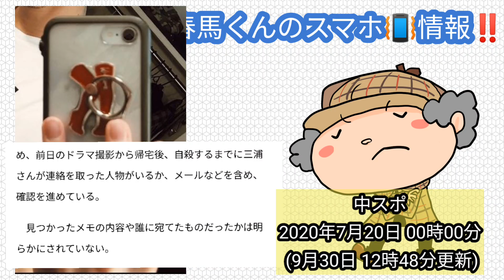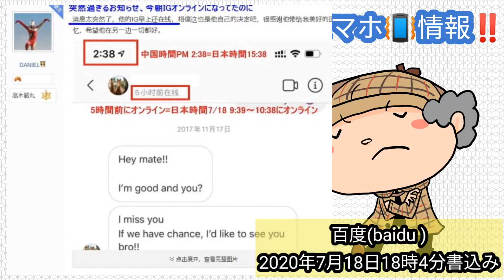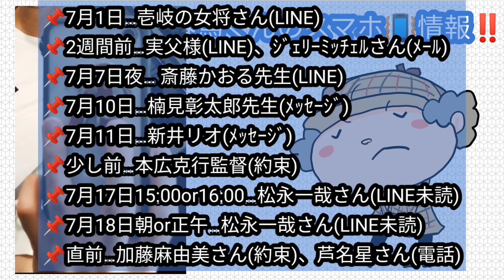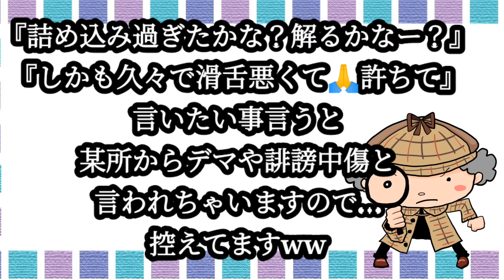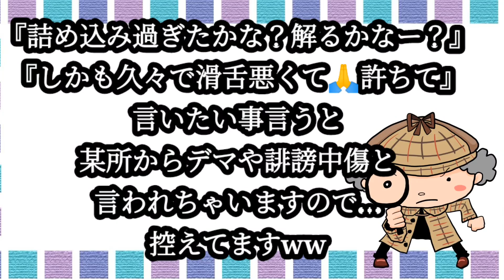三浦春馬【スマホ(携帯)情報!!】今は何処に？7月やり取り。インスタ鍵垢。待ち受け画像。LINEアイコン等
(´・ω・`)『最近遅れ気味。。許ちてちょ。』
 『深くは語れませんが、お察しください。。。』
✰✰登録者2000人超えました✰✰
皆様♬有難う御座いました。。(ｕ_ｕ*)

◤三浦春馬 - 本日のWikipedia
三浦 春馬は、日本の俳優、歌手。茨城県土浦市出身。最終所属はアミューズ。日本を代表する俳優の一人として ドラマ・映画・舞台・ミュージカル等幅広く活躍し、演技力に加え卓越した歌唱力とダンスの技術により「表現者」とも称された。 ウィキペディア
生年月日： 1990年4月5日
出生地： 茨城県 土浦市
身長： 178cm
事務所： アミューズ（最終所属）

◆◆◆今回の動画関連記事◆◆◆
※URLが長いのはこちらに貼れません🙏
※関連SNS系も今回は控えさせて頂きます🙏

📌前日のドラマ撮影から帰宅後、自殺するまでに三浦さんが連絡を取った人物がいるか、メールなどを含め、確認を進めている。
(中スポ 2020年7月20日 00時00分 (9月30日 12時48分更新) )

📌A子さん(お母様)は遺骨、生前の記録が残る携帯電話や手帳などの遺品を持ったまま…
(週刊女性PRIME 2021/2/19)

📌2020年7月20日「スッキリ」内容
(J-CASTニュース 2020年07月20日13時21分)

📌コンフィデンスマンjp 公式Instagram
「1つの時代が終わった」Instagram
🌸三浦春馬さんの「声」か！？ 長澤まさみ『コンフィデンスマンJP 英雄編』新着動画がアツい！
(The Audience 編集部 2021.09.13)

📌パン屋キャッスルさん Instagram
🍞10月10日から再開します🍞
🌸三浦春馬さん「東京の父母」が仕事復帰日を告知…思い出の場所が戻ってくる
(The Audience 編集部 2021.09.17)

【【🌸春馬くん情報🐎】】

◤🆕三浦春馬さん、相葉雅紀MC『FNS歌謡祭 秋』で過去映像やエピソードトークに期待大な理由
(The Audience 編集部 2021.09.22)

※番組へのメッセージ送れます

◤🆕森雄基、三浦春馬さん「月命日」に“献杯”絵文字でファンには伝わるが…名伏せの事情
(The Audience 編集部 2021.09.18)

◤🆕三浦春馬さん出演の映画であなたが好きな作品はどれ？
(Yahooニュース ねとらばより9/18(土) 12:00配信)

※tourist 誤字訂正あり

📌🇺🇸Gift of Fire Official US Trailer

📌🆕🌞「太陽の子」
アジアのポップアップシネマで上映され、2021年11月に米国の劇場に上映されます。 配給は米国のイレブンアーツによって管理されています。(海外記事)

◤せかほし「世界はほしいモノにあふれてる 」

◤三浦春馬さん出演映画「森の学校」、ロケ地・丹波篠山でも再上映(9月17～19日)／田園交響ホールにて映画「森の学校」上映会開催！

◤ABEMA.TV　ドラマチャンネル無料配信中🌸
「陽はまた昇る」「オトナ高校」
※時間指定あり

✨2021年9月22日時点✨再生回数✨